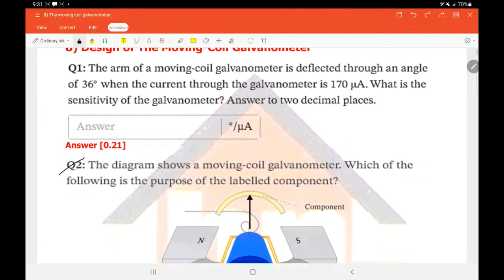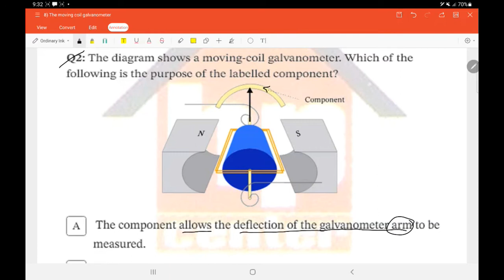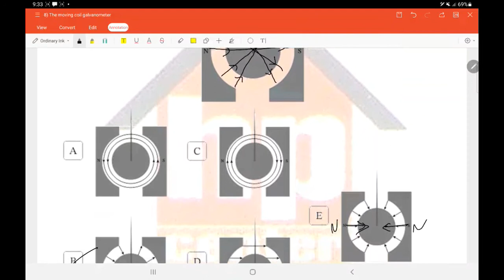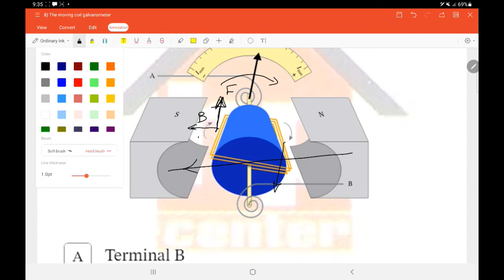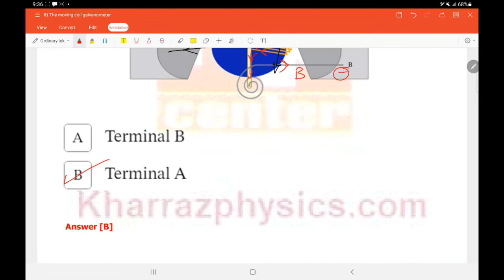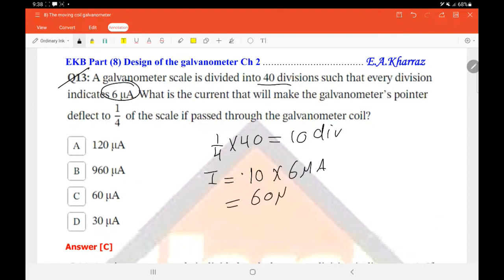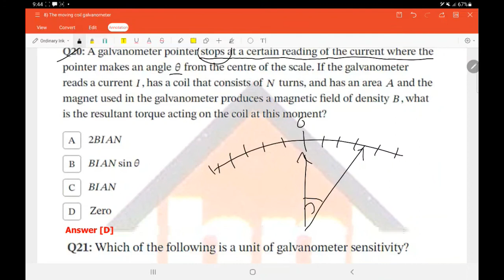حل اسئله طلابي علي اسئله من بنك المعرفه EKB علي Ch2 galvanometer